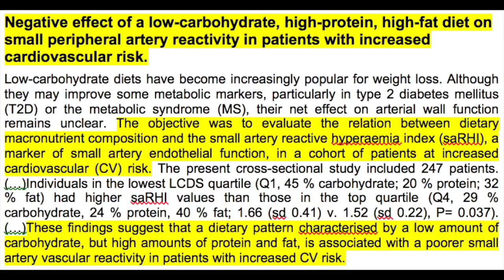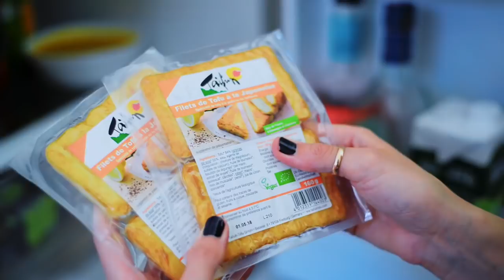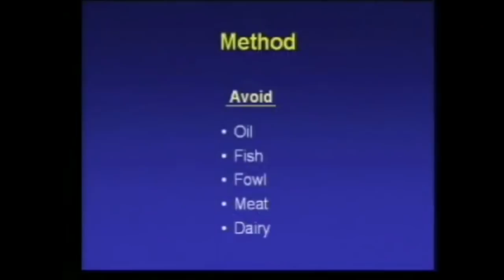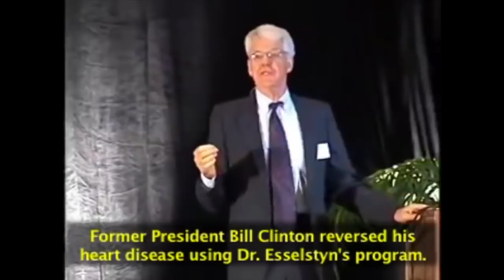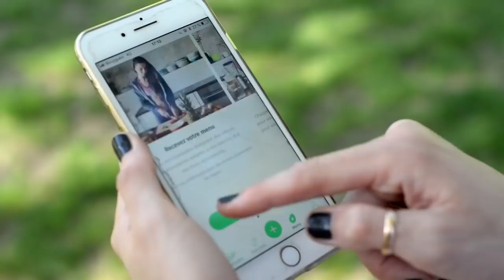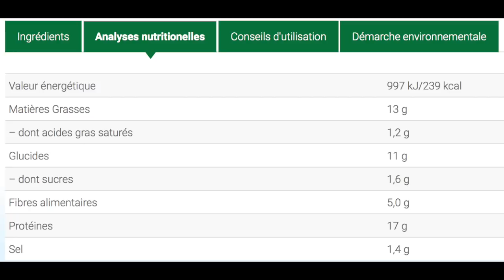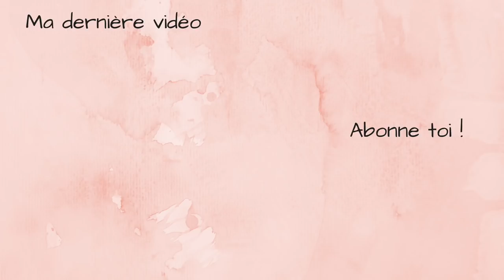Sissy MUA mange du gras pour sécher ! - Ma réponse à sa vidéo "Une journée dans mon assiette"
Je réagis à la vidéo de Sissy MUA sur sa diet spéciale sèche pour l'été. Je m'étonne de tout le gras qu'elle consomme au courant de la journée et vous donne les vrais infos pour être en bonne santé et sécher naturellement et durablement tout en ayant de l'énergie ;)

Si tu ne me connais pas encore, je m’appelle Cyrielle AKA Rebelle Vegan. J’ai 28 ans et suis Française. Cette chaîne est une chaîne de lifestyle vegan.

LOVE

Soyez rebelles, soyez vegan !